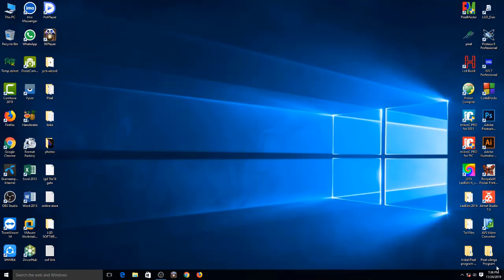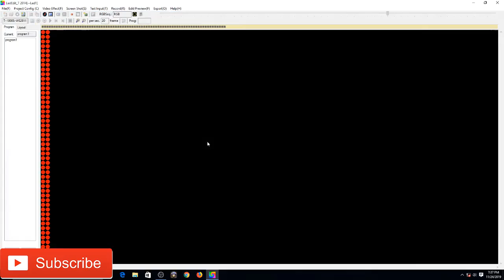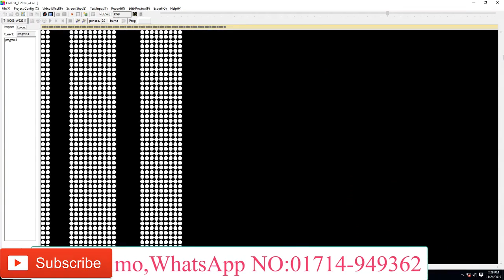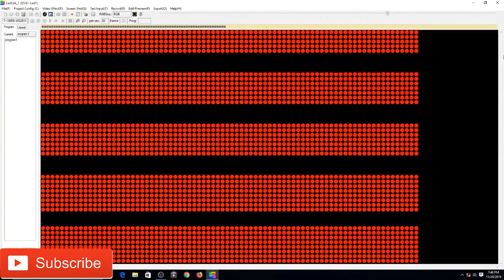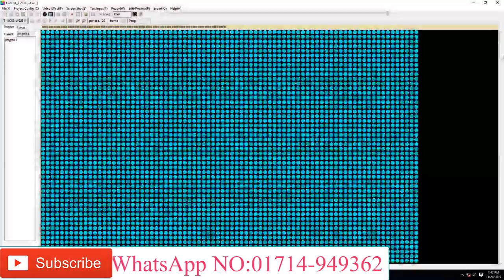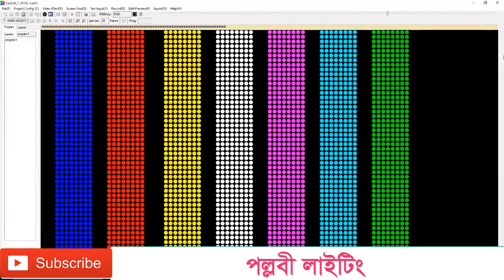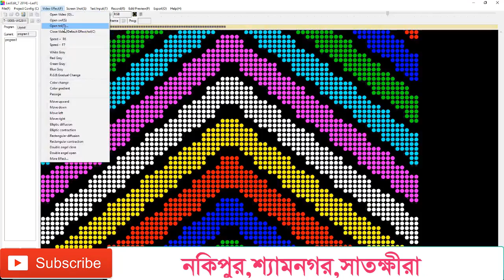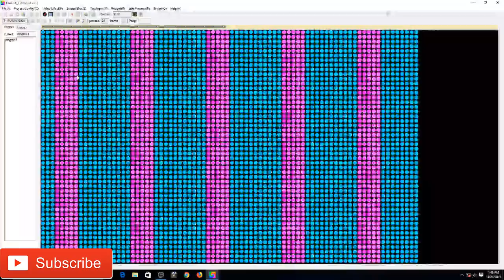Prodip Malo 50x80 Building File part1